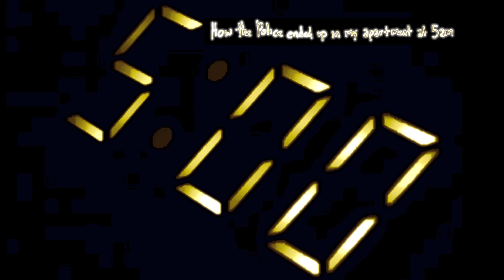4 TRUE Scary Stories | REAL Scary Stories (Part 11)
4 TRUE Scary Stories | REAL Scary Stories (Part 11)

Here are another 4 REAL/TRUE Scary Stories of different experiences. Just a reminder to always be aware of your surroundings, no matter when or where. Be careful, alert, and safe. and enjoy!

If you have a scary story that you'd like to have narrated, message me here on youtube or send a message to:

-Next Halloween